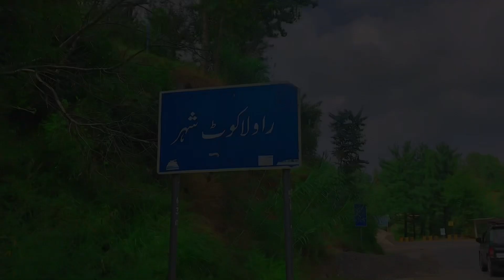New Journey Start With Bakarwals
AJ ham bakwalon K sath sfr Krny ja rahy Hain aor bakarwalon Ki Zindgi ap K samny lain gy K Kasi Zindgi guzarty Hain aor kitni mushkil Hoti ha Bakarwalon ko sfr m